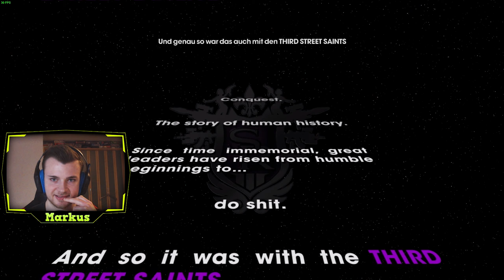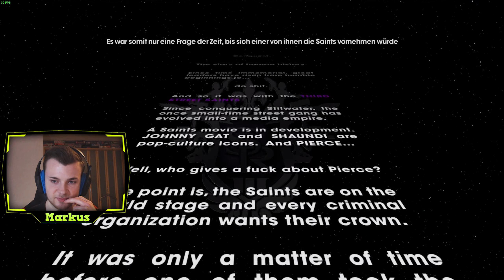Saints Row's next Topmodel - Saints Row 3 Co-op #1 [German/Deutsch]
Mik aka Vancolicious und ich haben mit Saints Row 3 angefangen und es wäre nice, wenn Du mal in die Kommentare schreiben könntest ob Du mehr sehen willst.

Skype: GameCorp